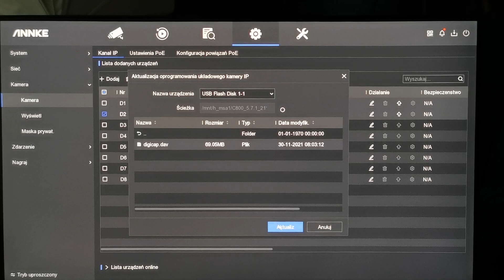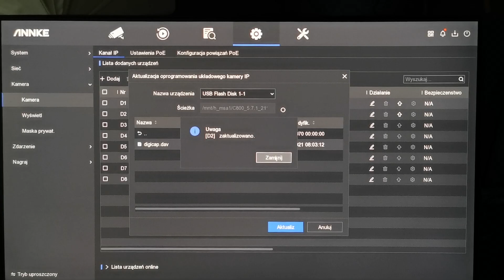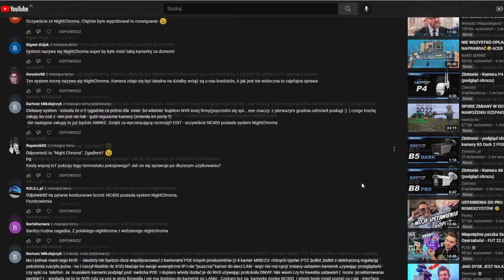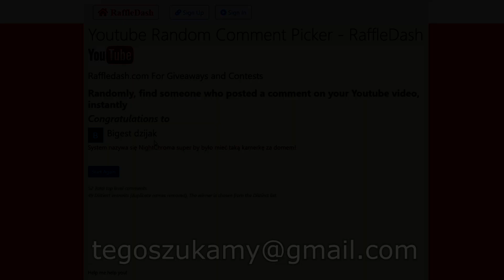TEST - KAMERA IP ANNKE C800 4K - NOWY FIRMWARE - WYKRYWA POJAZDY I LUDZI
0:00 - Upgrade firmware w kamerze Annke C800
1:26 - Sprawdzenie skuteczności wykrycia człowieka i pojazdów
2:35 - Losowanie zwycięzcy konkursu NC400 NightChroma

W tym filmie testuję nowy firmware dostępny dla kamery IP ANNKE C800. Zmiana firmware'u dodaje jej rzadko spotykaną, ale zarazem bardzo pożądaną funkcjonalność jaką jest wykrywanie i odseparowywanie alarmów z ruchu pojazdów (samochodów, aut) i człowieka. Kamera z wykrywaniem samochodu, pokajazdu, auta, człowieka, ludzi.
Kamera posiada rozdzielczość 4K UHD (3840x2160) oraz bardzo zaawansowane możliwości konfiguracji, możliwość zasilania POE, klasę szczelności IP67, kąt widzenia 123 stopnie, szereg trybów poprawiających dynamikę obrazu WDR, HLC, BLC, nagrywanie dźwięku, wykrywanie ruchu, obsługę kart pamięci microSD do 256GB, współpracuje z rejestratorami sieciowymi CCTV, DVR, NVR z protokołem ONVIF, aplikacjami na smartfon, tablet z Android lub IOS, aplikacjami pod Windows lub MacOS, obsługuje wiele usług sieciowych m.in. multiemisja, SNMP, FTP, Email, https, Qos, Annke Vision, ISUP i wiele innych ciekawych i przydatnych funkcji. Kamera potrafi zapisywać obraz nawet w 30 kl./sek. dla rozdzielczości 5MP (2592x1944), dla rozdzielczości 4K 15 kl./sek..

 @TEGO SZUKAM